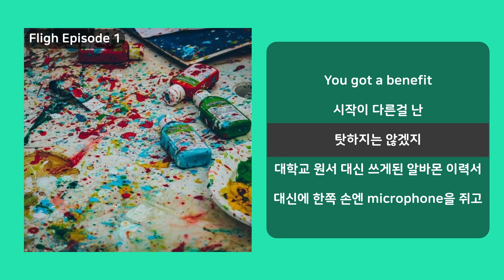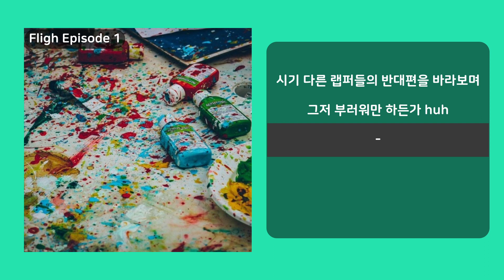Emerge (Prod. J. Lat) ㅣ Lyrics/가사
Prod by J. Lat